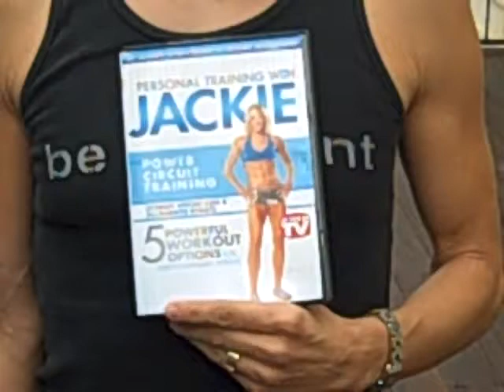Jackie Warner Dizclaimer.